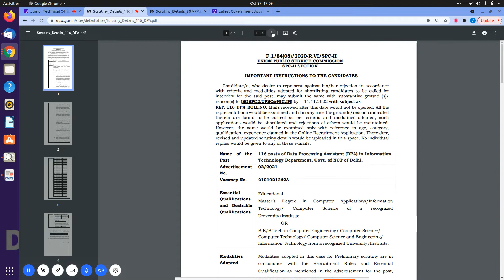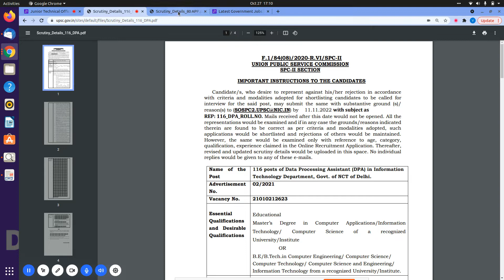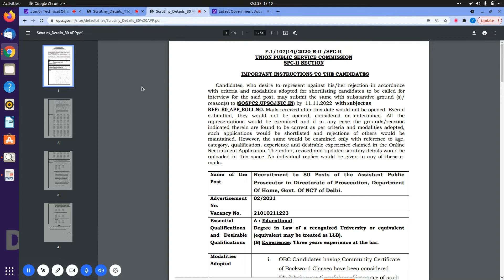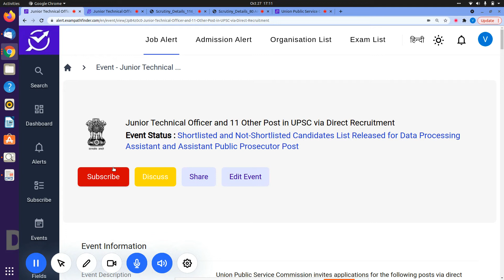UPSC || DPA and APP Post || Shortlisted and Not-Shortlisted Candidates List Released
SHORTLISTED CANDIDATE LIST RELEASED BY UPSC

10th Pass Sarkari Naukri 2022,Jobs 2022,Employment News,